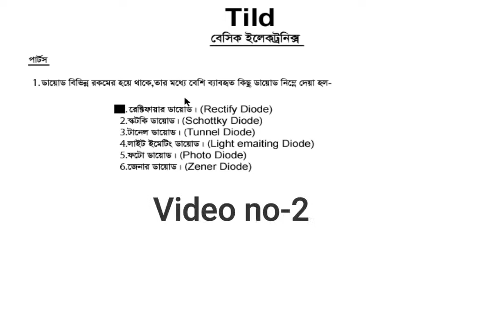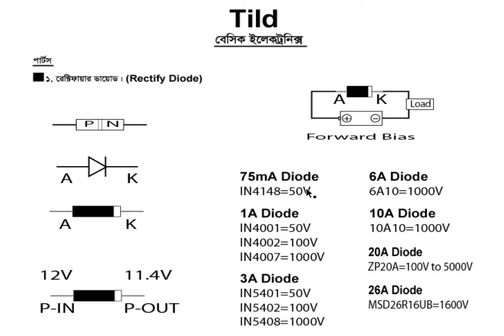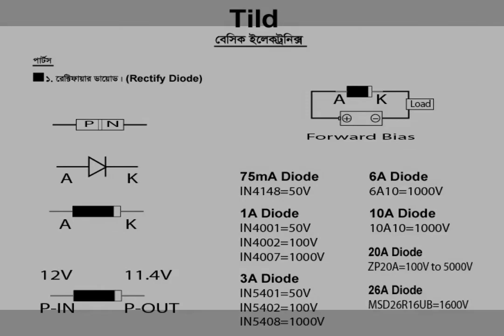What is rectifier diode. Rectifier diode biasing voltage. Rectifier diode ki.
What is rectifier diode.
Rectifier diode is a PN junction diode. It has two lag. One side is anode and other side is cathode. The marking side is cathode.

Rectifier diode biasing voltage.
When we throw a voltage in anode side and we get this voltage from cathode side. But we get 0.6 volt low from throw anode voltage. Suppose we throw 12 volt in anode side. After then we get 11.4 volt from cathode side. So this 0.6 volt is rectifier diode forward biasing voltage.

Rectifier diode ki?
Rectifier diode akti PN junction diode. ar duti pa ache. Akti anode abong onnoti cathode. Cathode prantoti mark kora thake. Jokhon anode prante positive voltage deya hoy tokhon ai voltageti cathode prante output hisabe pai.Tobe 0.6 volt kom pai. Jemon anode prante 12 volt dile ta cathode prante 11.4 volt pabo. ai 0.6 volt hocche rectifier diode ar biasing voltage.